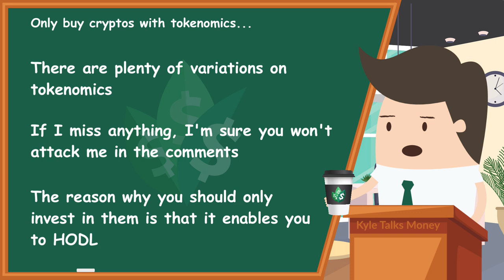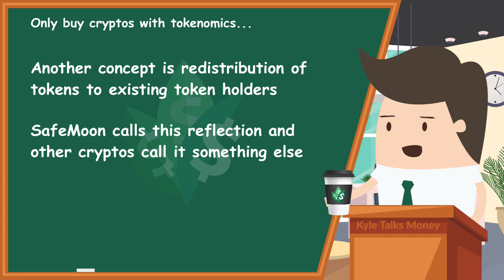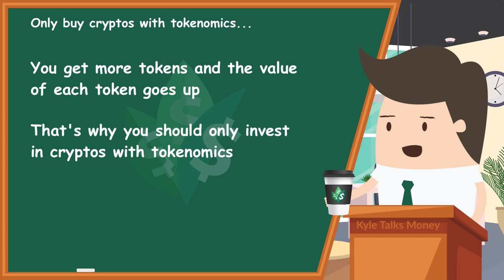Only Buy Cryptos with TOKENOMICS (Explained)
Almost every new crypto will have tokenomics. It was popularized by SafeMoon and it's now the hottest feature in many of these other cryptos. Here's why you should only look to invest in them.

Music on YouTube: Sunrise in Paris by Dan Henig